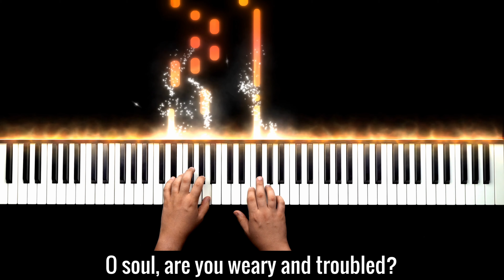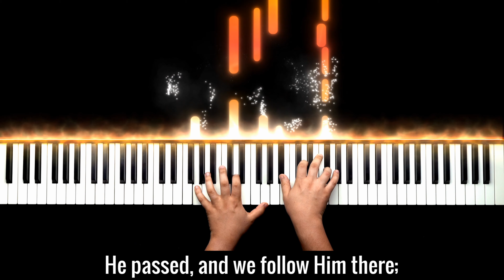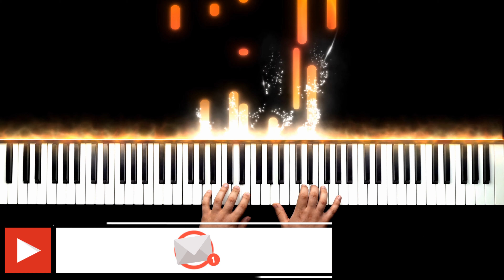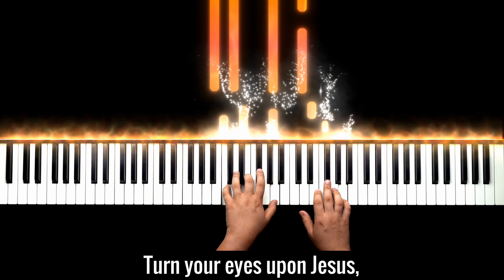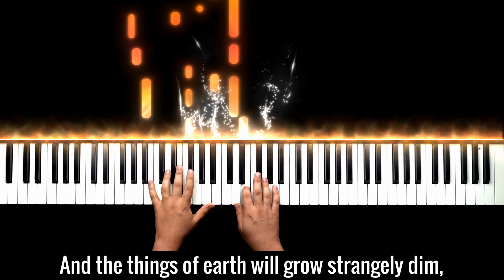Turn Your Eyes Upon Jesus Piano Hymn with Lyrics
For more Piano worship Hymns Instrumentals to help you pray, relax and sleep, check out our worship Music on ▪Amazon

⏰ TIMESTAMPS
00:37 - O soul, are you weary and troubled?
01:08 - Turn your eyes upon Jesus,
01:38 - Through death into life everlasting,
02:08 - Turn your eyes upon Jesus,

▪TURN YOUR EYES UPON JESUS LYRICS
Verse 1

Verse 2
Through death into life everlasting,
He passed, and we follow Him there;
Over us sin no more hath dominion
For more than conquerors we are!

Verse 3
His Word shall not fail you, He promised;
Believe Him, and all will be well:
His perfect salvation to tell!